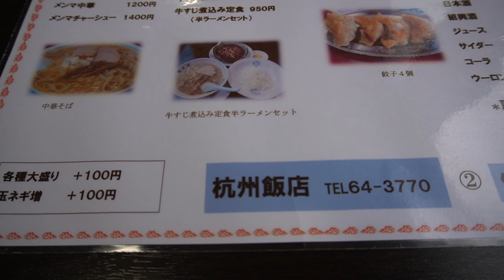新潟5大ラーメン【杭州飯店】燕三条背脂ラーメンを堪能 This is NIIGATA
新潟5大ラーメンひとつ燕三条背脂系ラーメン
その元祖と言われる杭州飯店
背脂の入った味の濃いスープに、極太の麺
洋食器産業の工員達を支えたラーメンを堪能する

オリジナルTシャツの購入はコチラ